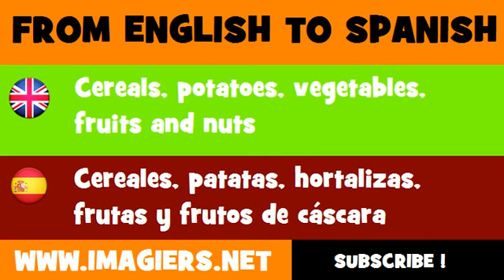ESPAÑOL = INGLÉS = Cereales, patatas, hortalizas, frutas y frutos de cáscara